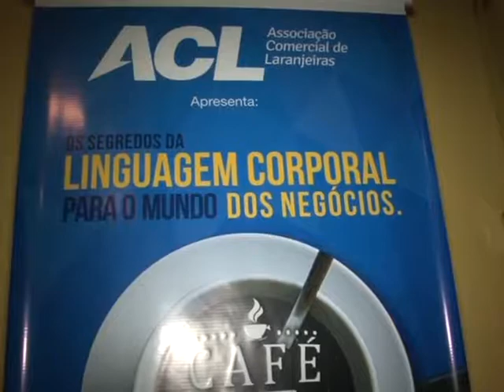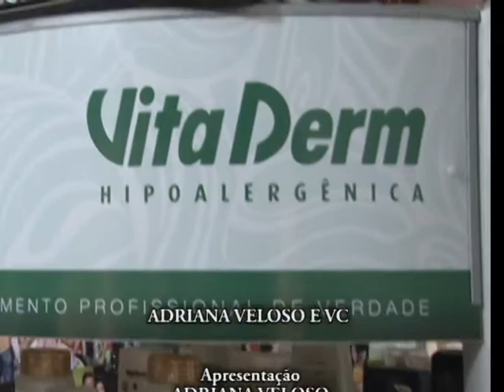programa 28 06 2014